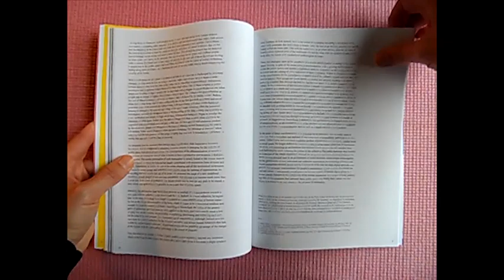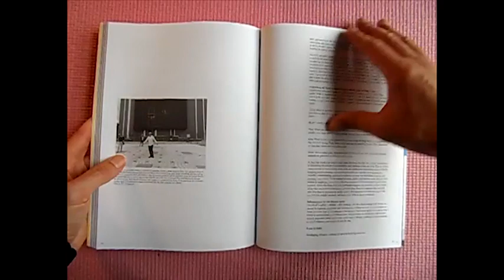MONU #36 - NEW SOCIAL URBANISM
How is a “New Social Urbanism” possible if the hegemonic Western paradigm of space production revolves around the antisocial principle of the individualization of every aspect of life? asks Maria Reitano in her piece “Vulnerable City”. According to her, long before, during, and after the pandemic, individualization and competitiveness define the (anti)social consistence of the Western neoliberal city… continue reading

Contents:

Vulnerable City by Maria Reitano; Free Floating Fascism and Religious Revanchism is The New Neoliberalism by Mark Gottdiener; Social by Definition - Interview with Sharon Zukin by Bernd Upmeyer; Density, Equity, and Epidemics in New York City by Richard Plunz and Andrés Álvarez-Dávila; Do Nothing for as Long as Possible by Tatjana Schneider; The Life Within Buildings: Towards a New Housing Policy by Christoffer Juesélius and Helen Runting; Unforgetting the Public City by Constanze Wolfgring; New Rights, New Needs, New Rules by Nuria Ribas Costa; Spatial Reappropriation through Transformative Practices by Valentina Rizzi; New I Am by Bharat Sikka; Post-Public Space by Francisco Silva; Technology as Medium to Rethink Spatiality by Tatjana Crossley; From the Global Village to the Global Home by Serafina Amoroso; 2091: The Ministry of Privacy by Maxime Matthys; The Strange Bedfellows of Contemporary Urbanism by Brian Holland; San Francisco: From “Ghost Town” to a New Social City? by Agnes Katharina Müller; Between the City and the Family - Interview with Izaskun Chinchilla by Bernd Upmeyer; The Opportunity for Joyful Cities by Paul Kalbfleisch; The Municipal Services Buildings of Hong Kong by Ying Zhou; Navigating the Work Morphology Shift: A New Perspective on Social Urbanism by Mingming Zhao

(Cover: Image is part of Maxime Matthys’ contribution “2091: The Ministry of Privacy” on page 84. ©Maxime Matthys)

This issue is supported by:

The Berlage - The Berlage Center for Advanced Studies in Architecture and Urban Design

From ‘Urban Andes’ to ‘Politics in the City’! New Architecture & Urban Planning Books from Leuven University Press

Rotterdam’s Independent School for the City: A 12-week full-time Education Programme on Contemporary Urbanism, Dealing with Right to the City, Climate Change and Superdiversity

Incognita’s Architecture Trips: Discover Eastern European Architecture and Urbanism

Video editing: Danae Zachariaki